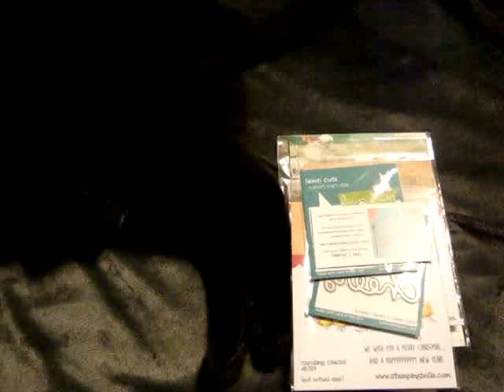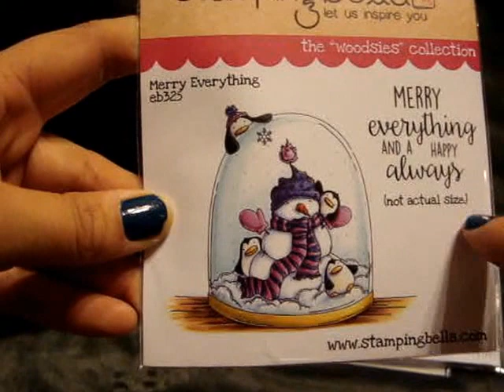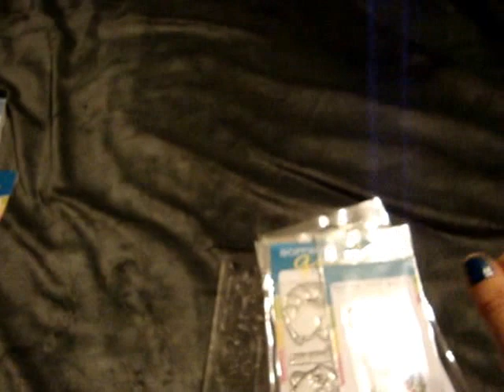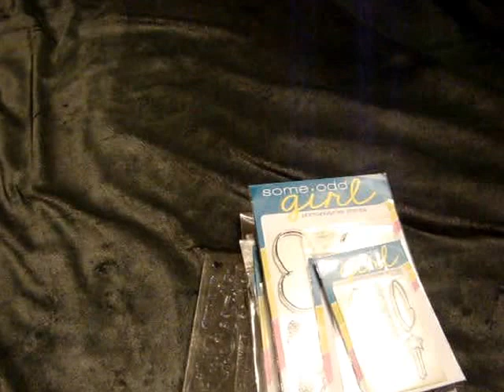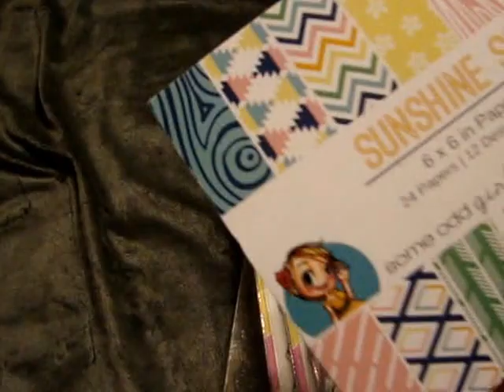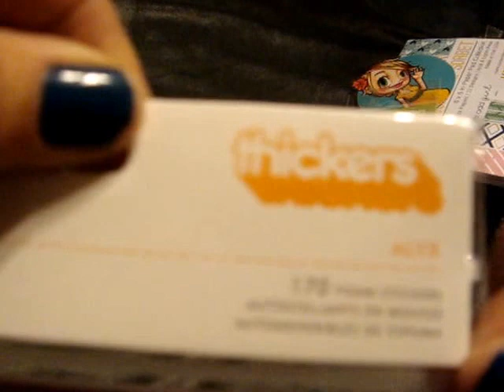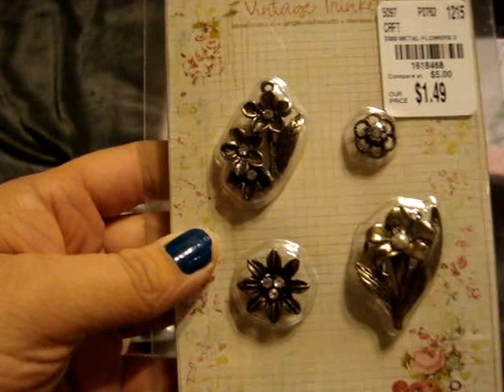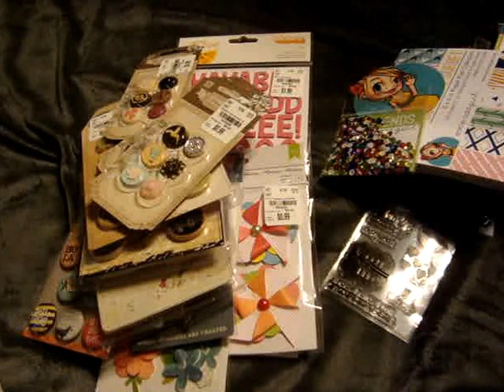Online Black Friday Haul from Some Odd Girl & not2shabbyshop.com & Tuesday Morning Haul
Hey everyone,
Here is what I had picked up online from someoddgirl.com & not2shabbyshop.com over Black Friday weekend. Then a small haul from Tuesday Morning
Please let me know if you have any comments or questions.